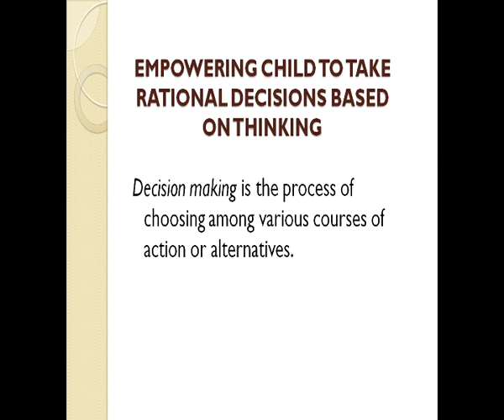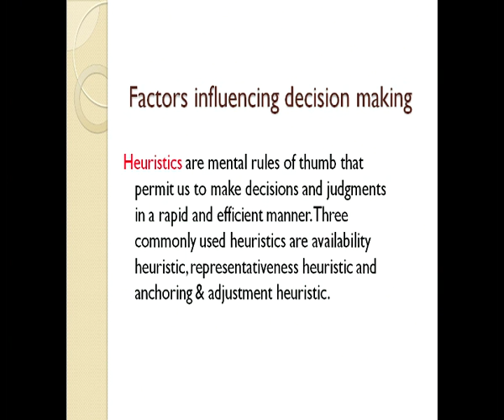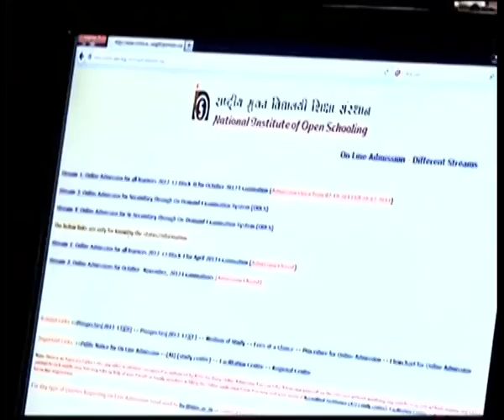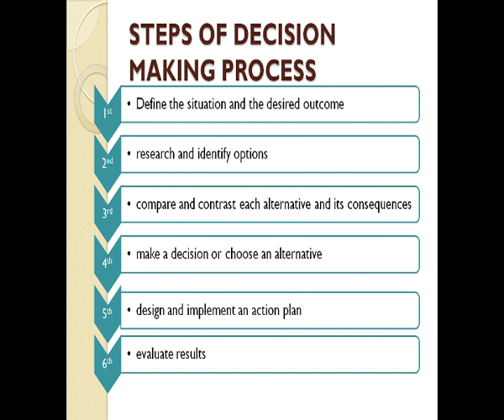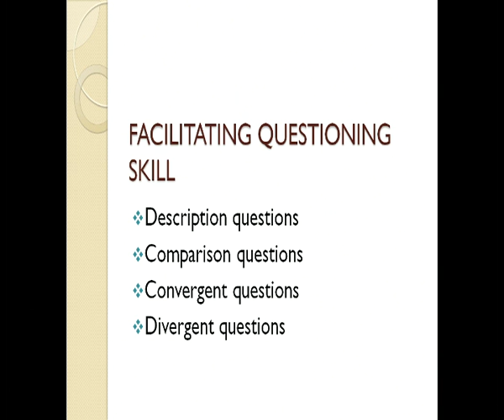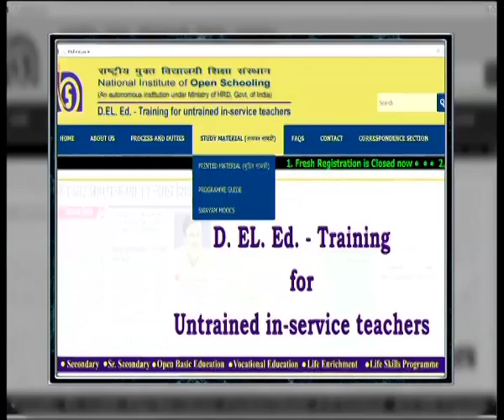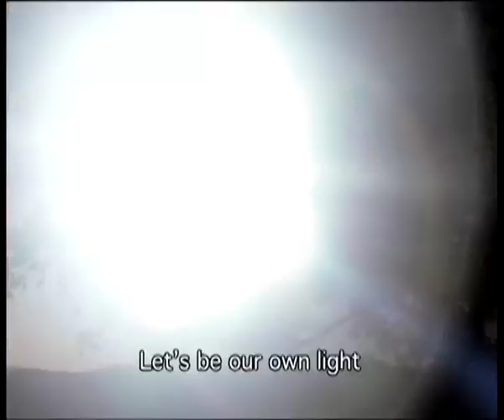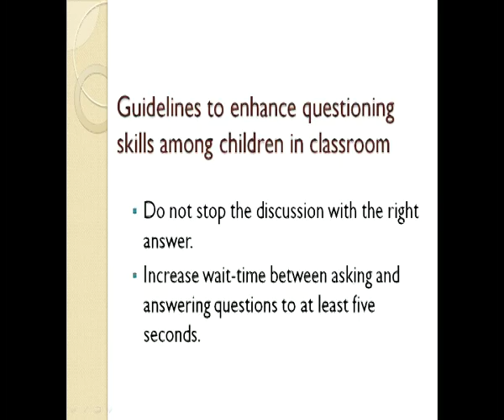NIOS LIVE 14-12-2018